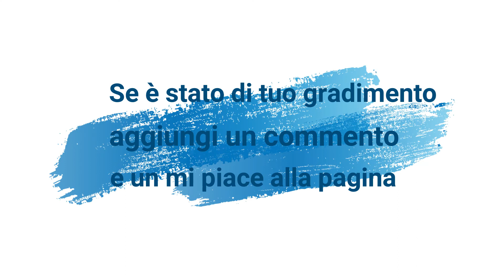Presepe su base girevole diametro 1 metro, altezza 84 cm realizzato completamente in sughero